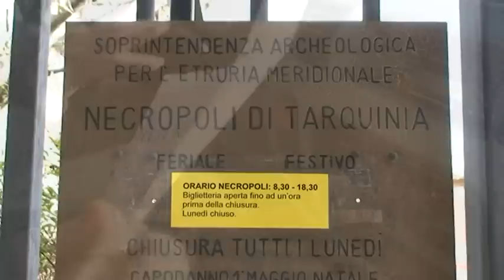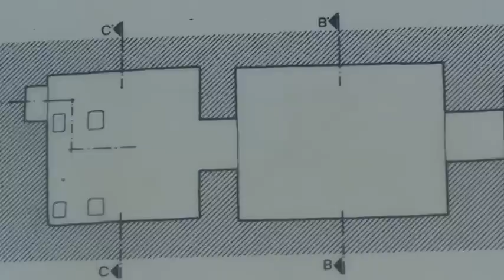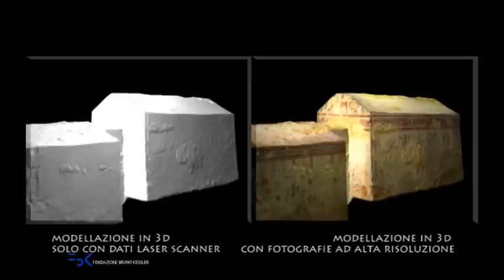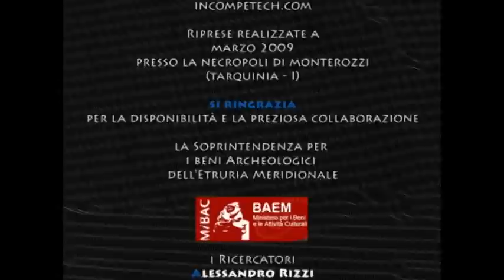RICOSTRUITA IN 3D UNA TOMBA ETRUSCA (TARQUINIA)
Marzo 2009: i ricercatori del laboratorio 3DOM (3D Optical Metrology) dell'Unità di ricerca SOI della Fondazione Bruno Kessler di Trento, nell'ambito della propria attività di ricerca nel campo dei Beni culturali, si sono recati a Tarquinia (VT) dove hanno acquisto milioni di dati con lo scanner laser per la ricostruzione tridimensionale (3D) della Tomba della Caccia e della Pesca.

Il video è un'anteprima del film proiettato alla Rassegna Internazionale del Cinema Archeologico di Rovereto (5-10 Ottobre 09). Leggi la news su